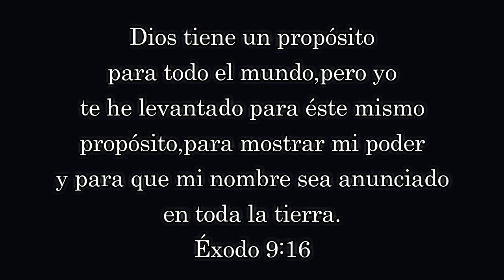¿CUÁL ES TÚ PROPÓSITO? | Natuchys